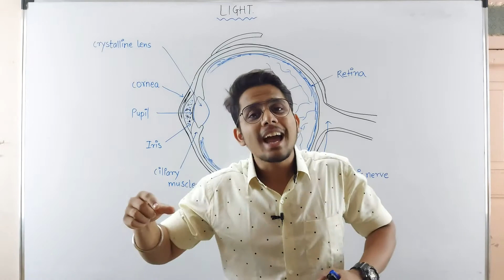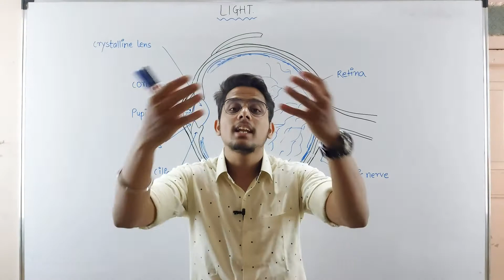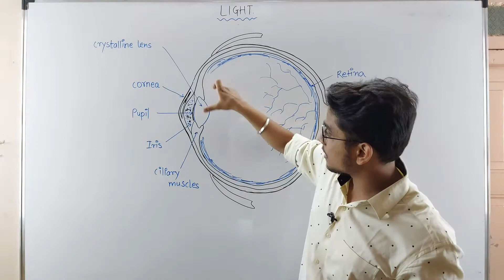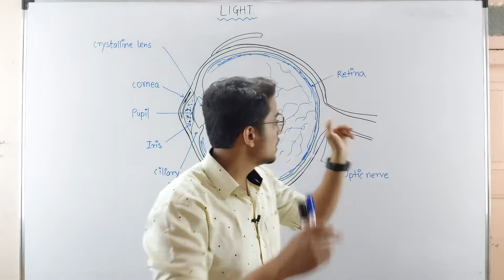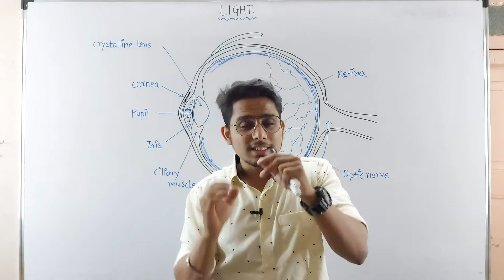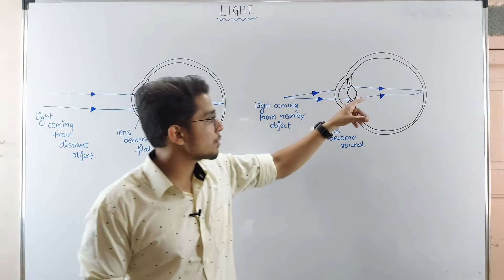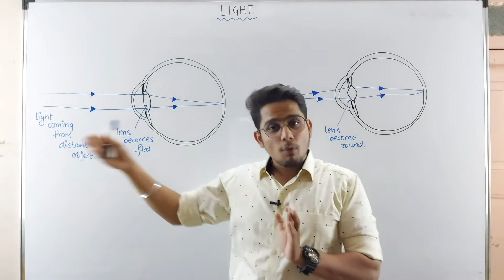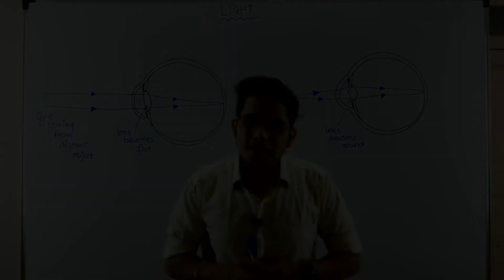THIS IS HOW HUMAN EYE WORKS!!! | LENSES | CLASS 10 | MAHARASHTRA BOARD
In this video, you will get to learn PART 7 of LENSES in SCIENCE for 10th standard Maharashtra board.
Video is explained in Marathi and Hindi to make sure that all the students in Maharashtra state will understand the concepts easily.
Content -

1) HUMAN EYE AND WORKING OF HUMAN EYE